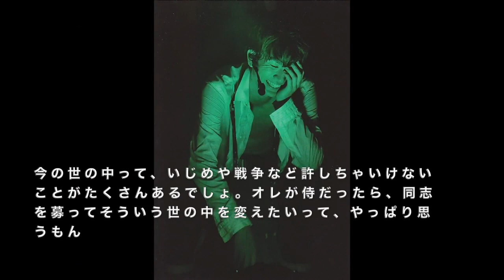SixTONES 高地優吾 名言集50選「俺の心に火がつきましたよ」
■高地優吾レベルのイケメンと高確率で会えると話題になっているアプリ：

ジャニーズSixTONES高地優吾の画像と名言をまとめました。

【高地優吾の名言ピックアップ】
・笑うと寿命が延びるっていうし、ぜひ俺らと一緒に笑ってください

・俺の心に火がつきましたよ

・エンタテインメントの大切さに改めて気付きました。ファンの方に喜んでもらいたいって気持ちがさらに高まってます

・疲れさせるライブなんてしない

・僕の原動力は、SixTONESというグループがあって、メンバーがこの6人だから